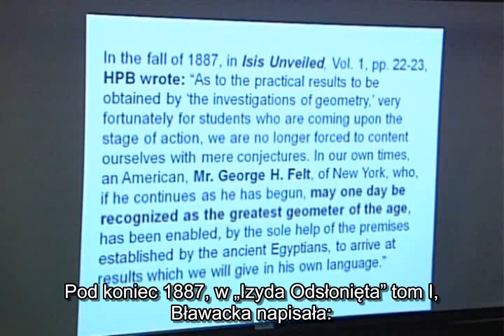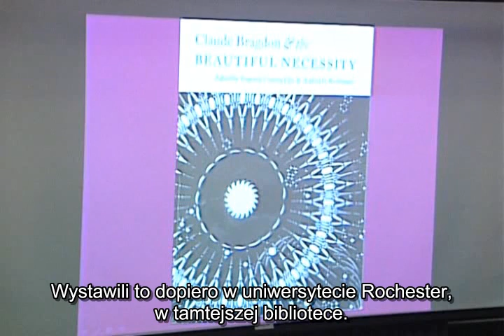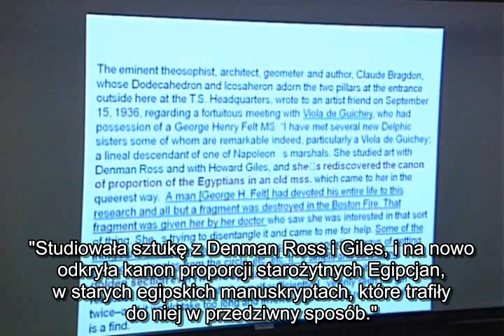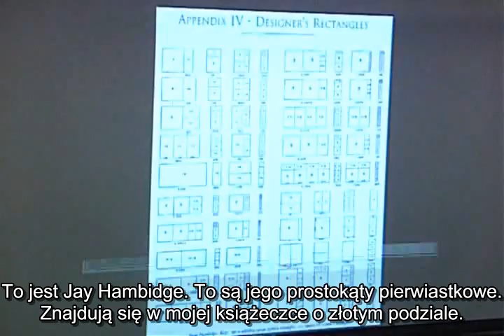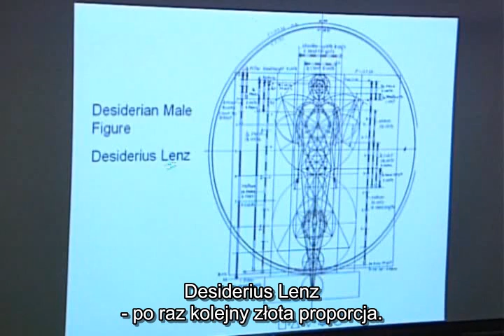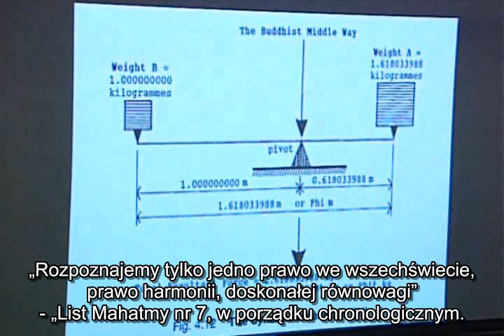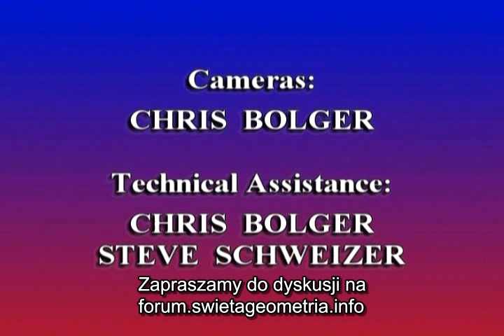Złoty podział w naturze, fizyce, sztuce i architekturze 6/6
Trudno jest krótko i jednoznacznie opisać prezentowany wykład Scotta Olsena, z marca 2011. Zawiera on treści dotyczące matematyki, geometrii, fizyki, biologii, sztuki, architektury, ezoteryki, alchemii i jeszcze paru innych dziedzin. Autor stara się pokazać, że we wszystkich tych sferach ludzkiej aktywności, jak i w samej Naturze, można odnaleźć tytułowy złoty podział... Wykład cenny jest także z tego względu, że osadza refleksję nad liczbą Fi w historii, a konkretniej, w tym jej nurcie, który związany jest z tzw. "szkołami tajemnic", choć nie tylko...

Zobacz też:
Związek liczby Fi z ciągiem Fibonacciego i ciągiem Lucasa.